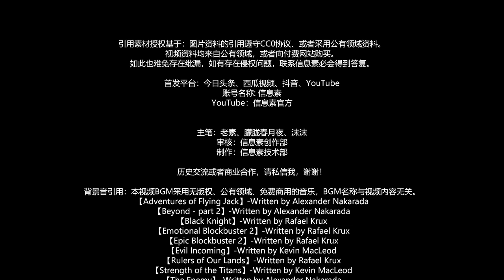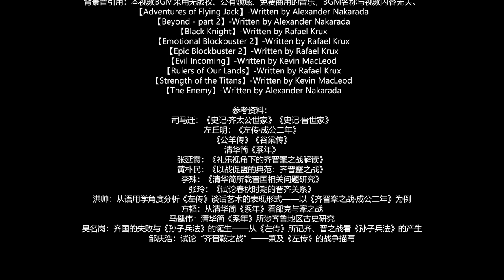老大衰落小弟想翻身？【晋齐鞍之战】背叛联盟导致的战争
公元前588年，齐顷公如约来到晋国谒见晋景公，为了表达自己的衷心，齐顷公老老实实的承认了晋国的盟主地位。当年年底，晋景公以奖赏鞌之战中建立功勋的大夫为由，把晋国的三军六卿扩大为六军十二卿大夫，战力暴增